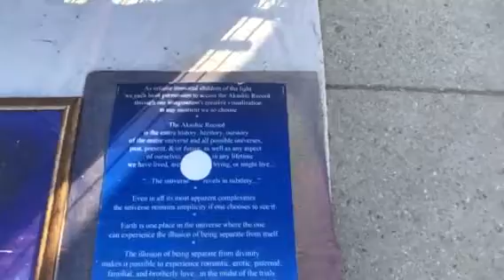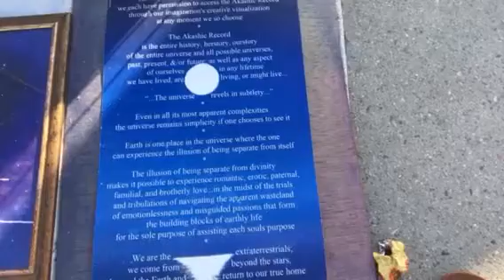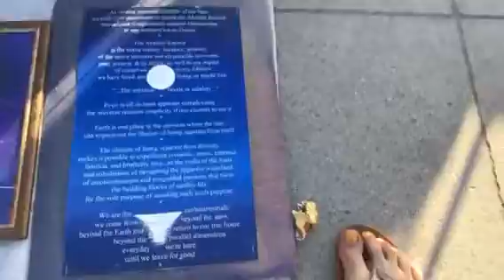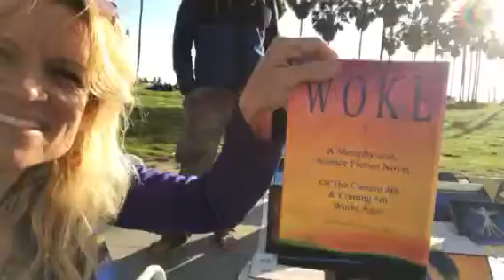Raising Reverence 287 10 Day Cleanse Day 4 w David Alexander English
He is Amazing! Please buy his books and art...it will change your Life! It has changed mine😇🌈🌈🌹🌞

For Health, Fitness and Spiritual Coaching

10 Day detox-Day 4 on Cleanse
Transformation
by athena

Fasting inside my cells
Rebooting my determined DNA

I sit in a cosmic conclusion
that nothing really ‘Really’ stays…

unraveling like a ball of twine

As I continue to seek inside myself
I am left alone
… just to find
More questions of what is to be done
in time…

For my soul wants to dance on the
waves of the ocean

My heart longs to sit for infinity in the sand

I go out and return to my mother ocean
with experience of pain and confusion in
my left hand

I receive what is given
and my soul tells me to eternally wait…

As I know that my voice is a ballad
that wants to sing and create

As i offer the right hand of talents
To a world of wonder and charm

I realize that the gift and the giver are
one soul
that ultimately
can never be harmed

I as write this love story
and sing this love song

I know that my river is picking up current
and
It ultimately leads to the sun

I can be in the purity of no mind
and fall back into the spirit of ONE.

I Am a servant of Light
and a sweeper of Love and of Dreams

Breeding Understanding and Reverence
for all that is Above and Believes

I know this moment is all there is
and I find it very sweetly and kind

In return i kiss the ineffable beloved
and
know my soul-print is left behind.

I love you baby. tina athena starseed castaldi